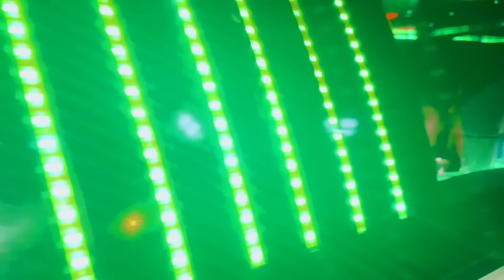Balada na Limousine * Elas amaram - Clau Santana e MC Divertida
❤ Facebook: @clausantana | @mcdivertida | @familiamcdivertidagames| @ripanachulipaofc

👉 Observações IMPORTANTES
✔️ Canal para a família: Livre para todas as idades,.